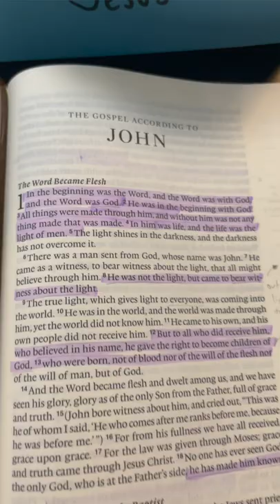Struggling with your quiet time with God? Watch this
* Prayer (Ask the Holy Spirit to help you read and understand the Bible)
* Read the Bible (highlight, annotate, etc.)
* Journal (write down what you learned, any questions, what the Lord revealed to you, etc.)

31-Day Walk with Jesus
Heyy guys, I'm so excited! This is the start of the challenge. So here is all the information:

Every day we will read one chapter (If you want to do more, please by all means go ahead, but the minimum is 1 chapter). I suggest you get a notebook/journal to document this process. One of the ways God speaks is through his Word, so be ready.

Tonight write down what you are expecting from this challenge it could be healing, deliverance, anything (it's between you and God). At the end of the challenge, you will look at your list and see what change has occurred. If certain things do not happen, don't worry it wasn't God's will or his timing. This is the order of books that we are reading.
- John, Mark, Romans, Philippians, 1&2 Thessalonians

I will be posting daily on my YouTube channel my takeaways from each chapter.

Song: This is what it looks like - Black Voices Movement